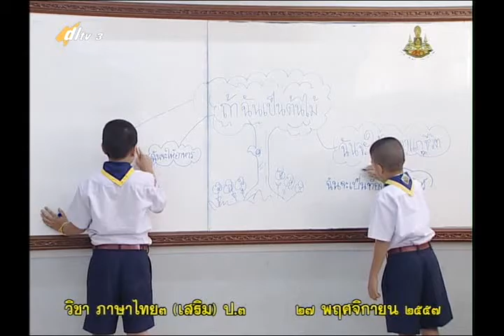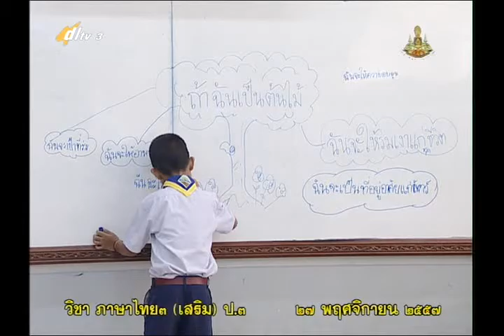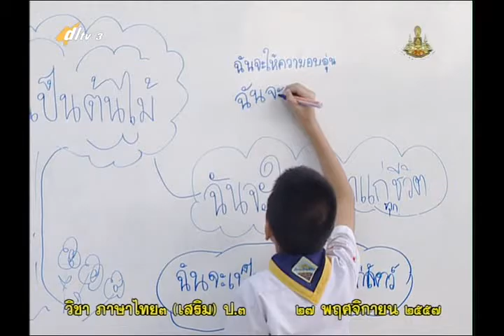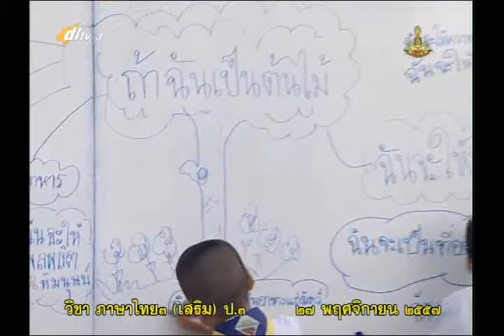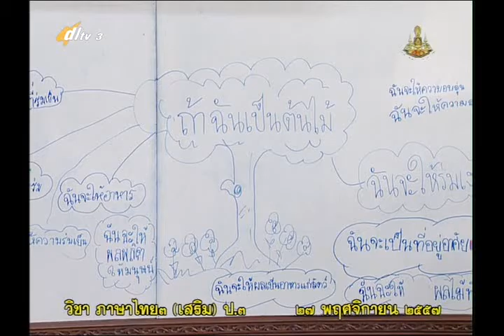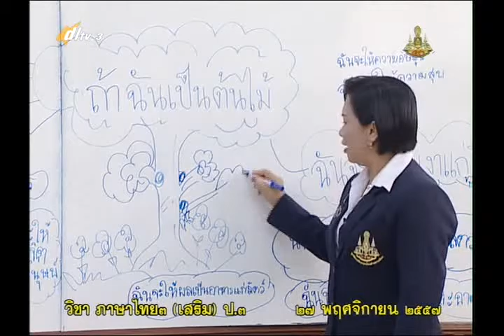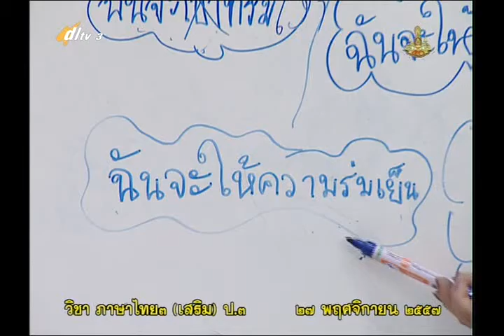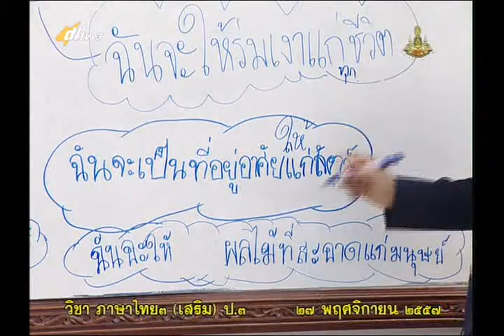023B+3271157+ท+บทร้อยกรอง โลกแสนสวย ชีวิตแสนสุข2+thaip3+dl57t2